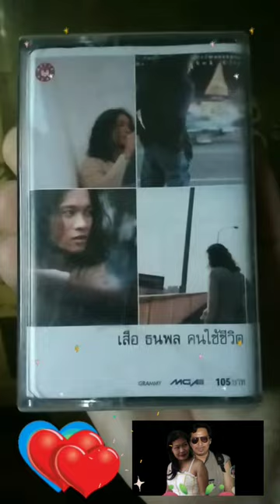รักเดียวใจเดียว เสือ ธนพล เทป ชุด คนใช้ชีวิต